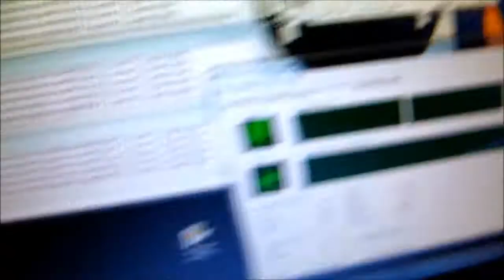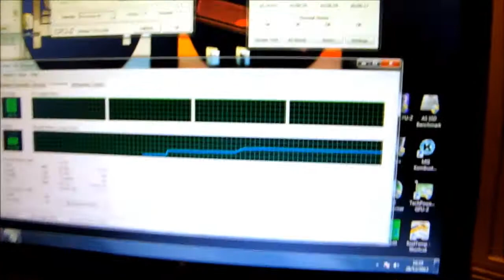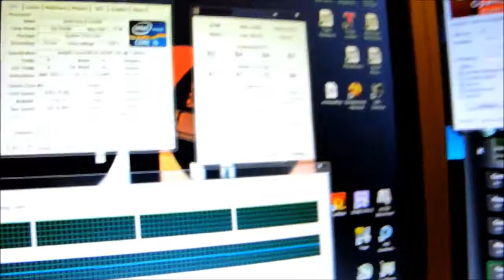Yate Loon vs Zalman vs CoolerMaster (Fans)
Preco e performance bem parecidos entre os 3... e em barulho de mais barulhento ao menos : Yate Loon ~ CoolerMaster ~ Zalman

Link esta fora do ar? Me avisa.
Skype = pensamentonerd
E acesse PensamentoNerd.com